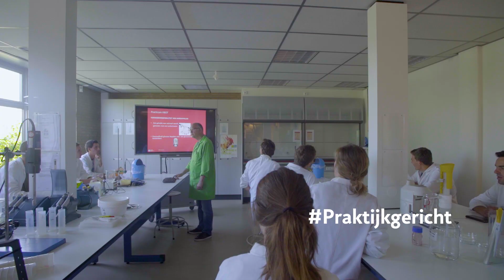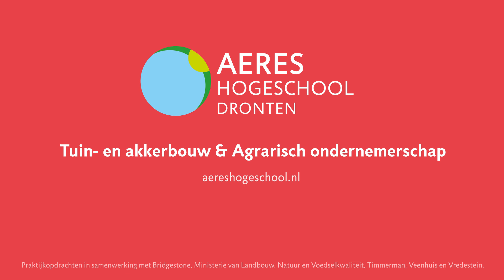Aeres Hogeschool Dronten | Bachelor | Agrarisch Ondernemerschap Tuinbouw & Akkerbouw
Zie jij jouw toekomst in de tuinbouw- of akkerbouwsector? Wil je alles leren over thema’s als: teelt, gewasgezondheid, bodem, precisielandbouw en financieel management? En wil jij het bedrijf van je ouders overnemen of zelf een agrarisch bedrijf starten? Jij hebt dan veel kennis en vaardigheden nodig om succesvol te worden. Kies daarom voor de hbo-studie Agrarisch Ondernemerschap Tuinbouw & Akkerbouw.

Wil je meer weten over deze studie? Kijk dan op